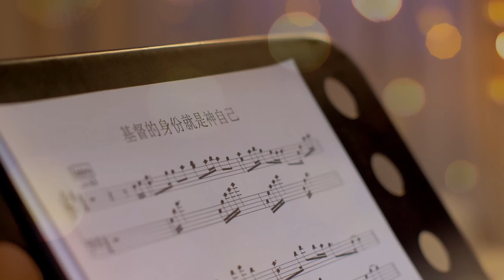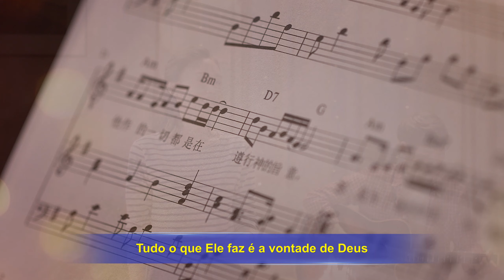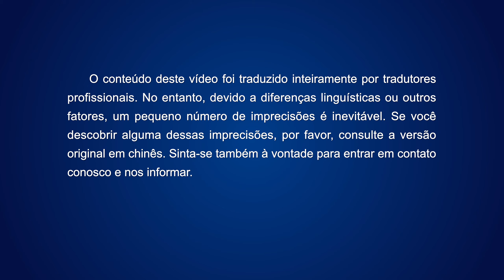Música gospel "A identidade de Cristo é o Próprio Deus"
I
Desde que Deus Se fez carne, Ele trabalha com essa identidade.
Então, termina a obra que deve realizar.
Seja Cristo ou o Espírito de Deus, ambos são, de fato, Deus.
Ele faz a obra
e o ministério que deve fazer.
Não importa como Cristo faz,
nunca desobedece a Deus.
Não importa o que Ele pede ao homem,
nunca é mais do que se pode alcançar.
Tudo o que Ele faz é a vontade de Deus
e é para o bem de Sua gestão.
II
A divindade de Cristo supera tudo.
Ele é a autoridade suprema entre todos os seres.
Esta autoridade é Sua divindade,
o caráter e ser de Deus Próprio,
o que determina Sua identidade.
Não importa o quão normal seja a humanidade de Cristo,
não se nega Sua identidade como o Próprio Deus.
Não importa de que ponto de vista Ele fala
nem como obedece a vontade de Deus,
Ele é o Próprio Deus.